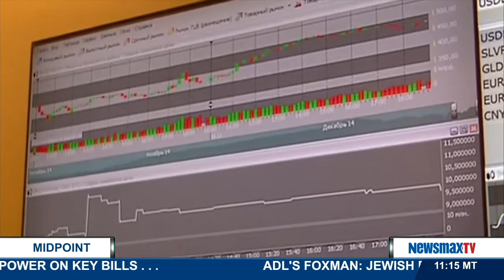MidPoint | Lukasz Kulesa discusses the current relationship between the two super powers.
Research Director at European Leadership Network and co-author of a study on close military encounters between Russia and the U.S. discuss the current relationship between the two super powers.